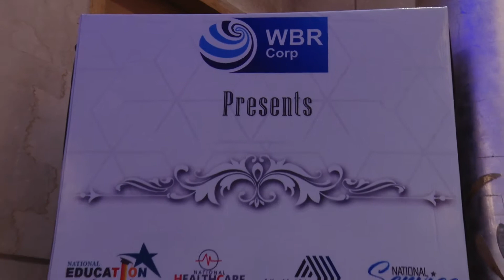National Excellence Awards 2019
WBR Corp Excellence Summit 2019